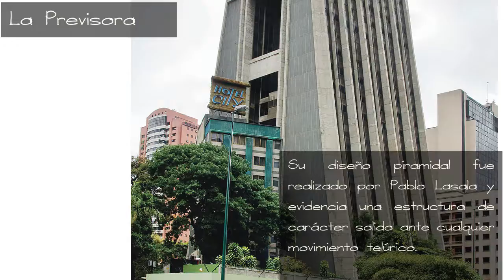Carlos Erik Malpica Flores te muestra las estructuras mas interesantes de caracas